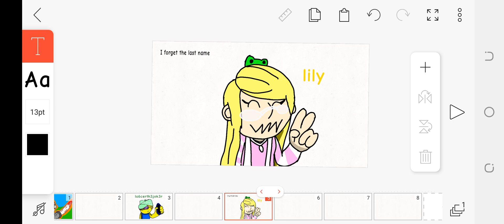shout-out to this 2 Roblox players for here in the videos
well some videos